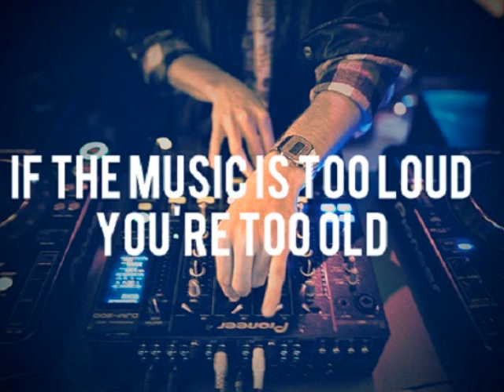Jari ft. Senny - Together But Alone